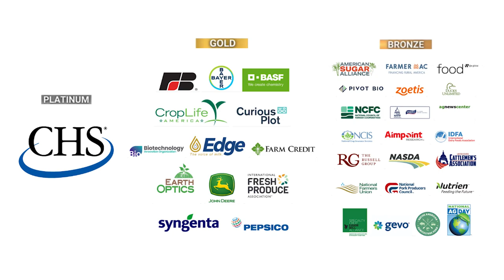Keys to Rebuilding Export Markets and Overseas Demand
The theme of the 2024 Agri-Pulse Ag & Food Policy Summit was Revitalizing Rural Revenues.

Agri-Pulse's Jeff Nalley moderated this discussion on rebuilding export markets and overseas demand featuring:

Dana Brooks, CEO, Pet Food Institute
Kam Quarles, CEO, National Potato Council
Charles Jefferson, Vice President, Federal & International Public Policy, Wine Institute
Dan Halstrom, President & CEO, U.S. Meat Export Federation

The summit took place at the National Press Club in Washington, D.C. on March 18th, 2024.